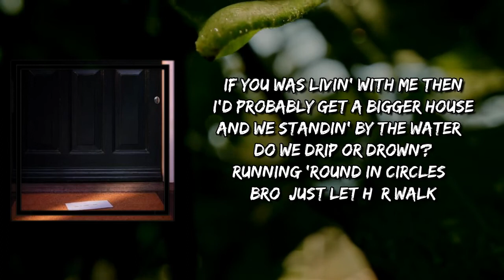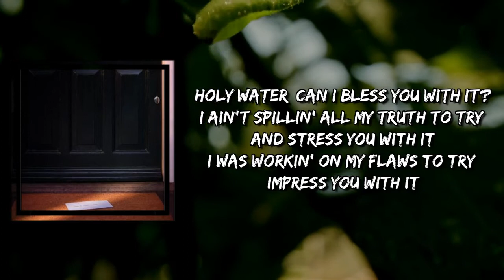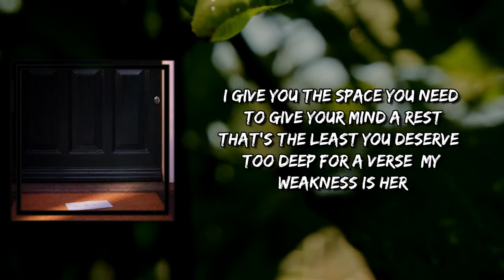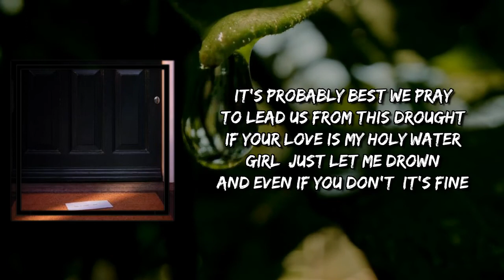Stormzy - Fire + Water (Lyrics)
Fire + Water by Stormzy
Album: This Is What I Mean

Fire + Water Lyrics:

[Chorus: Stormzy]
It's probably best we wait, it's probably best we found
A fire from this perfect match to burn us to the ground
And even though it's cold outside
It's probably best we pray
To lead us from this drought
If your love is my Holy Water
Girl, just let me drown
And even if you don't, it's fine

I guess you got me figured out
We got that champagne love, don't let it fizzle out
I know I brought a world of pain you could've did without
If you was livin' with me then I'd probably get a bigger house
And we standin' by the water, do we drip or drown?
Running 'round in circles, bro, just let hеr walk
Listenin' to Lessons, that's a lesson taught
Sеcond guesses really got you havin' second thoughts
Second thoughts never hurt nobody, everybody has 'em
Give you orgasms, more than you can fathom
Think we missed the touch even more than we imagined
If I saw you right now, girl, I wonder what would happen?
Orange G-Wagon, you can park it on the drive
I was meant to be there when you're startin' up your life
You make your people proud, you're a star in all our eyes
With your apartment in the skies, I scarred you with my lies, the
Karma isn't nice, you said, "I hope it doubles back on you"
When I double back, I never double back to rattle you
Hate to see you leave but I love to see the back of you
I take you out to eat then after that I make a snack of you
I'll never put my hand on you, still the biggest fan of you
Good for me like collard greens, and runner beans and callaloo
Every single day I close my eyes and try to channel you
Drive through memory lane and then I see you by the avenue but

This Is What I Mean
Stormzy
Please
Stormzy
Need You
Stormzy

[Chorus: Stormzy]
And even though it's cold outside (And though it's cold outside, it's probably best we)
And even if you don't, it's fine (And even if you don't, it's fine, it's probably best we)

Holy Water, can I bless you with it?
I ain't spillin' all my truth to try and stress you with it
I was workin' on my flaws to try impress you with it
And you don't believe the growth but, yeah, I guess you're with it, right?
'Cause fire and fire just makes flames
And water and water just cause floods
You said you're tired, you're tired of these games
You said you're findin' your calling, I call bluff
And you ain't gotta lie 'bout the reasons as to why you left
Just know the man I am today is not the guy you met
I give you the space you need to give your mind a rest
That's the least you deserve, too deep for a verse, my weakness is her
If you ever change your mind, I beg you speak to me first
Was meant to tell the kids about the bees and the birds
Guess I couldn't keep to my word, word

[Bridge: Stormzy]
Please, stay, don't let me go
I know your heart is breakin', oh, oh
These days, the kids on their phone
Maybe we're all forsaken, what do I know?
(What do I know? What do I know? What do I know? What do I know?)

[Instrumental Break]

[Chorus: Stormzy]
Burn us to the ground

[Post-Chorus: Stormzy, Jacob Collier]
I can't put out the fire